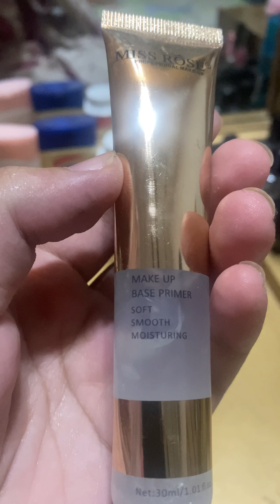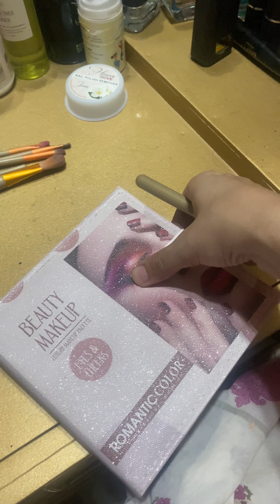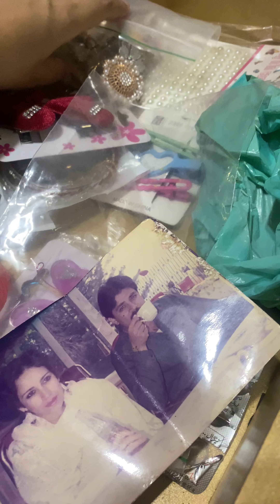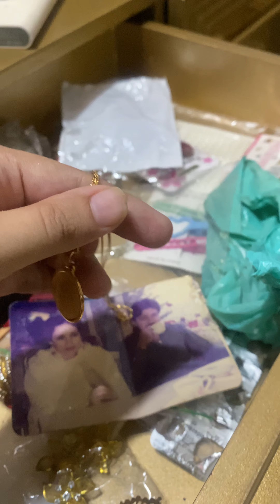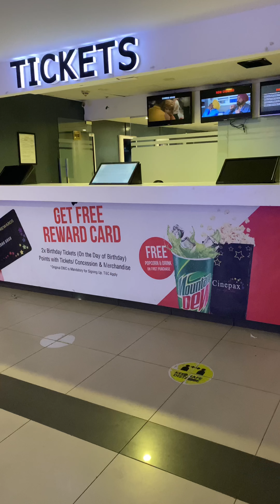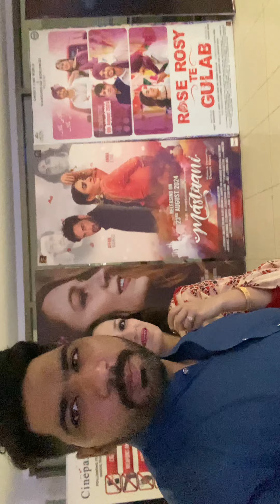aj myry janu mujy ly kr gaiy lahore Amanah Mall m vha humny aysi movie daikhi english movie🤣🤣🤣